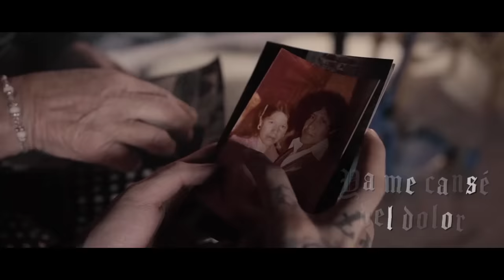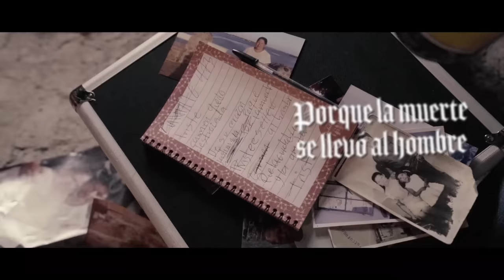Santa Fe Klan - Carmen (Lyric Video)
⇁ “Carmen” cuenta la historia real de Carmen, la abuelita de Angel Quezada y como perdió al amor de su vida.
Santa Cumbia es un proyecto que muestra la combinación de un “antes” y un “después” en la carrera de Santa Fe Klan sin dejar fuera todos los elementos y aprendizajes que ha tenido a través de los años. Este álbum es una mezcla única entre la vida loca y la dura realidad cotidiana.

⇁ “Carmen” tells the real story of Carmen, Angel Quezada´s grandmother, and how she lost the love of her life.
Santa Cumbia shows the combination of "before" and an "after" in Santa Fe Klan´s career without leaving out all the elements and lessons learned through the years. This album is a unique mix between the crazy life and harsh reality.

⤅Música
Composición e Interpretación - Angel Jair Quezada Jasso
Producción - Camilo Lara
Mezcla - Frank El Medico
Trombón - David Galvez
Guitarra - Demian Galvez
Sintetizadores y Programación - Camilo Lara
Acordeón - Rocko Páez
Coordinación de Producción - Daniel "Panque En Los Controles" Cruz, Marcela Murillo

Cuatro Siete Tres Music
Producción & Dirección: Alberto Contreras @_nevermorevhs_
Lyric Edit & Final Cut: @moisiiii